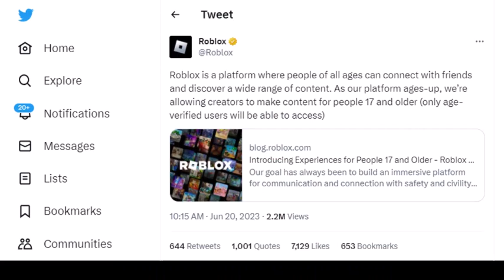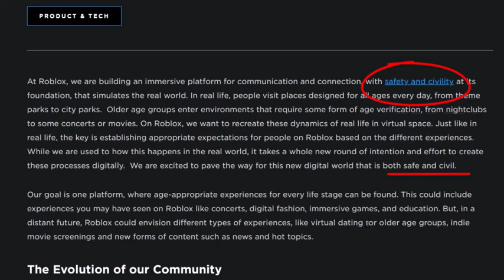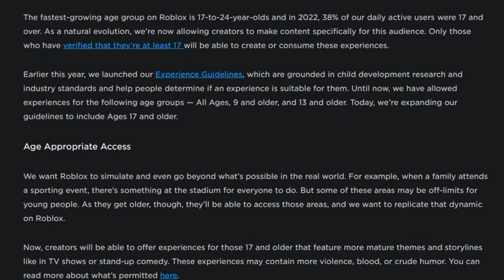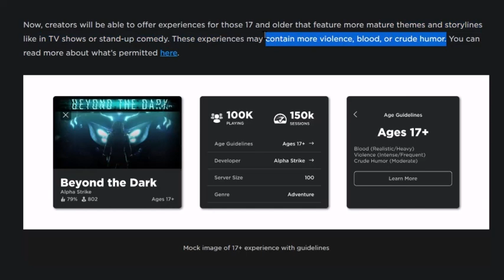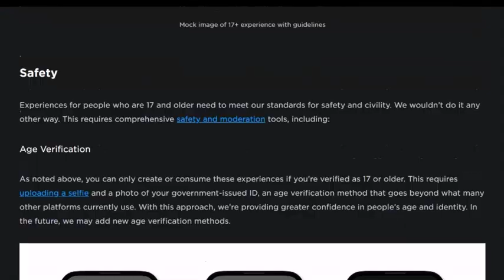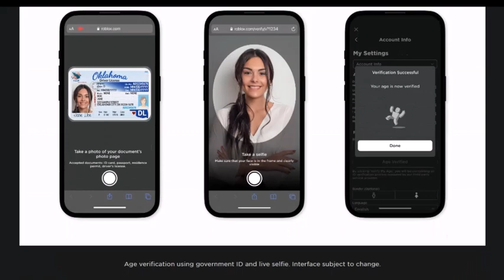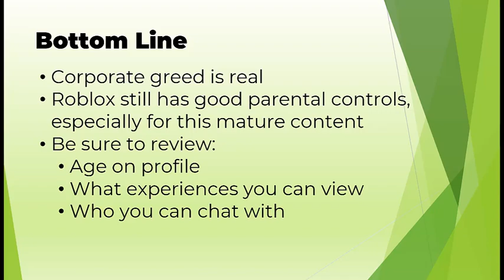Roblox Introduces Mature Content for Age 17 and Up!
Roblox just announced that they will be allowing a new set of experiences targeting users age 17 and up. These experiences will be allowed to have graphic violence, extreme blood and gore, sexual content, and more. So just what does this change mean for your kids? Is Roblox still a safe place for your kids to play video games? In this video I go through the entire announcement from Roblox to let you know what this addition of mature content means for your kids’ online safety.